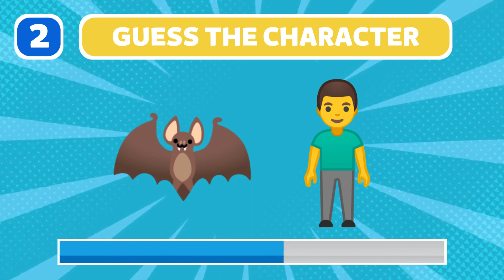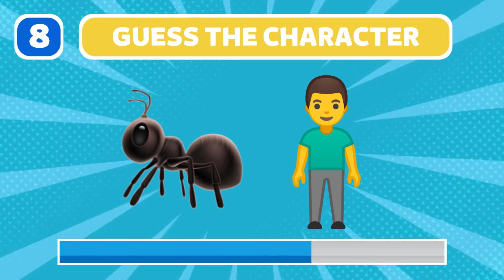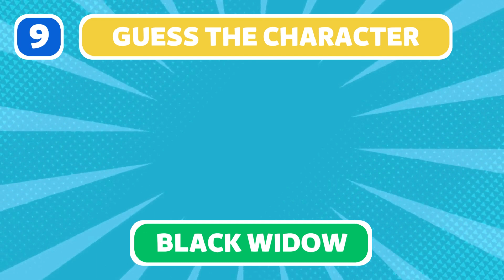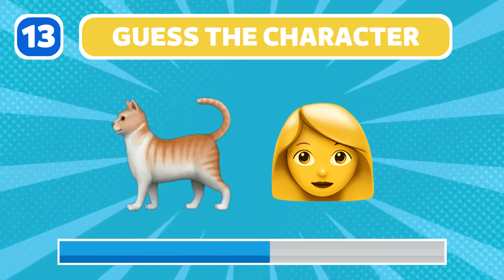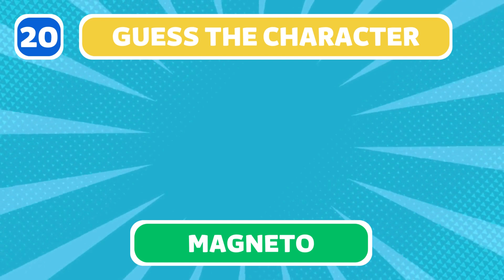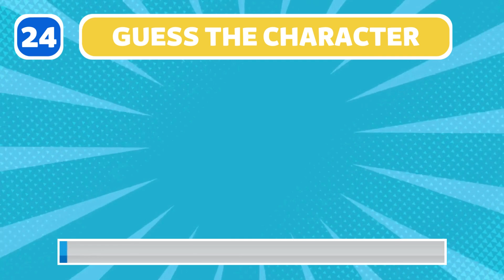🦸‍♂️ Can You Guess The SUPERHERO by Emoji - Emoji Challenge 🦸‍♂️🔍🎮🤔🕷🦇🦸‍♂️🦸‍♀️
Can You Guess the Superhero by Emoji? 🦸‍♂️🔍 Emoji Challenge and Fun Quiz!

Hey there, my awesome viewers! Today, get ready for an ultimate test of your superhero knowledge with our thrilling "Guess the Superhero by Emoji" game! 🎮🤔

Are you a master at decoding emojis? Can you guess the word game and identify your favorite superheroes just by their emojis? Well, it's time to put your skills to the test! 🕵️‍♀️💥 Join us in this fun-filled emoji quiz that combines your love for emojis and the superhero universe.

In this easy peasy quiz, we've compiled a series of emojis that represent famous superheroes from both the Marvel and DC universes. From Spider-Man to Batman, Iron Man to Wonder Woman, our emoji game has it all! 🕷🦇🦸‍♂️🦸‍♀️

Challenge yourself to guess the superhero, one emoji at a time. It's a race against the clock as you try to match the emoji clues with the correct hero. And remember, you have to guess the word by emoji to unlock the next level! 🕑⏱️

Are you a Marvel aficionado or a DC fanatic? No matter which side you're on, our guess the Marvel hero by emoji and guess the DC hero by emoji sections will put your knowledge to the test. Brush up on your favorite Avengers or Justice League members, and see if you can name them just by their emoji representation! 🦸‍♂️🔍🦹‍♀️

Think you've got what it takes to be the ultimate superhero expert? Join us now and take on this exciting emoji quiz that will have you on the edge of your seat! Challenge your friends and family to see who can guess the most superheroes correctly. It's a battle of wits and knowledge! 💪🧠

So, grab your thinking caps, superhero fans! Tune in to our latest video and immerse yourself in the thrilling world of superheroes through emojis. Can you guess? Let's find out together! 🤔🔍🦸‍♀️🎯